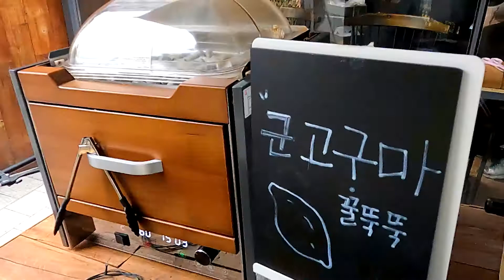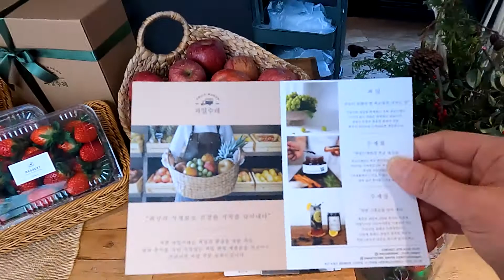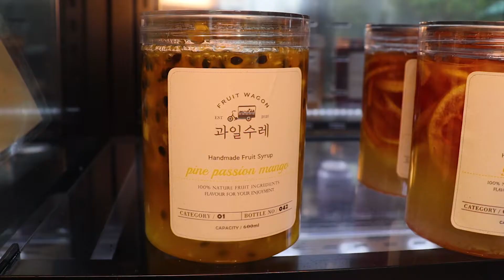[랜선여행] 상큼 달달한 과일들의 집합소 수제로 만드는 과일청 딸기청 라떼와 군고구마 광안리 과일 가게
안뇽하세요! 동네핫플입니다!!
오늘 빼면 22년까지 2일 밖에 남지 않았네요!!
오늘은 광안리 근처 분위기 좋은 과일 가게 입니다!!
과일수레는 수제로 직접 담은 여러 과일청이 인기가 많은데요!
오늘 보여드린 딸기 라떼도 직접 담근 수제 딸기청이 라는 것!
샤인머스켓 이나 제철 과일을 사용하여 여러 수제청을 담그신다고해요🍓
요즘 보기 힘든 군고구마도 판매하고 있고 3개에 5,000원에
가져가실 수 있습니다!!😋😋
날이 춥지만 군고구마에 라떼 한잔하니 정말 따뜻해진 하루였습니다!
금요일에는 동네핫플 2021 몰아보기 영상(술안주편)을 가져오겠습니다😋😊

[가게 정보]
과일수레

🚩위치 : 부산 수영구 광안해변로326번길 10 101호
⭐메뉴
🍈과일들은 달라질 수 있으니 영상을 참고해 주세요!
🍊아래 가격들은 스토어에서 판매하고 있는 가격입니다!

[과일청]

- 파인애플&패션후르츠&망고청 13,800원
- 레몬청 13,800원
- 라임청 14,800원
- 라임&레몬청 14,800원
- 키위청 13,800원
- 키위&파인애플&패션후르츠청 13,800원
- 키위&라임청 14,800원
- 키위&레몬청 13,800원
- 키위&오렌지청 13,800원
- 파인애플청 13,800원
- 오렌지청 14,800원
- 오렌지&파인애플청 13,800원
- 자몽청 14,800원
- 자몽&오렌지청 16,800원
- 사과&레몬청 13,800원
- 사과&트리플베리청 13,800원
- 망고청 13,800원
- 망고&키위청 13,800원
- 패션후르츠청

🍎카페사업자 대용량 2kg 24,800원~28,800원

[해남고구마]
- 3Kg 18,000원
- 5Kg 25,000원
- 10Kg 44,000원

인스타그램  dongnehotple
문의  카카오톡(busan_community)

🔈Dayz Musiq - Hongdae(ホンデ)

[목차]
미리보기 00:00
가게소개 00:10
메뉴소개 01:45
과일종류 01:56
수제청 03:05
군고구마 03:34
수제청 라떼 04:38